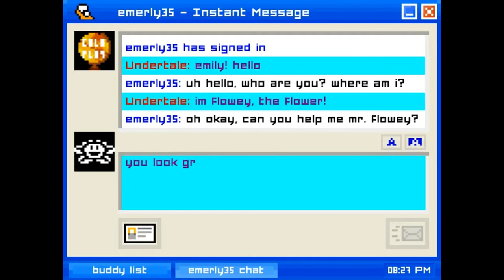Emily is Away | Easter Egg #11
Number 11 of the Easter eggs that are to be found in Emily is Away.